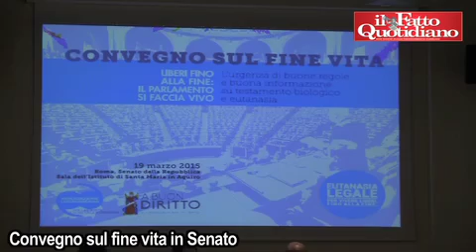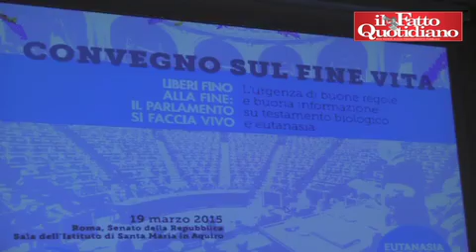Eutanasia, Bonino: "Vige il silenzio della politica, ma la società è pronta"